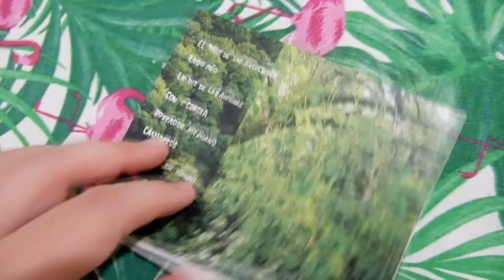Review #3 - 107 Faunos - El Tesoro Que Nadie Quiere (2011)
En este vídeo vamos a hablar de El Tesoro Que Nadie Quiere el 3er album de la banda 107 Faunos publicado en año 2011

Grabado En Moloko por José D´Agostino, quien también soluciono todos los demás rubros técnicos. Producido José D´Agostino y Guillermo Ruiz Diaz junto a 107 Faunos. Todas las canciones compuestas por 107 Faunos, menos Panchito en Hawaii música por Diego Darrigran, letra por Francisco Lopez Merino y Javier Sisto Ripoll; y Modelos de Prueba, letra por Javier Sisti Ripoll y Antonella Ferrari Milano.

107 Faunos son: Miguel Ward: Voz, Guitarra, Percusión / Javier Sisti Ripoll: Voz, Guitarra, Teclado / Gaston Olmos: Batería, Percusión, Coros / Mora Sanchez Viamonte: Teclado, Voz, Melódica / Felix Sisti Ripoll: Bajo, Voz / Juan Pablo Bava: Voz, Percusión, Melódica / Guillermo Ruiz Diaz: Percusión, / Jose D´agostino: Guitarra / Maxi Disfrazado: Guitarra / Marcos La Querida Abelleira: Voz / Ramiro Mendy: Mentors / Gregoreo Piechocki: Trompeta / Francisco Maturana: Voz

01 - El tigre de las facultades
02 - Lobo mío
03 - La luz de las antenas
04 - Con y contra
05 - Boxeador mejicano
06 - Cachorros
07 - Panchito en Hawaii
08 - Modelos de prueba

Discos Laptra. La Plata, Argentina